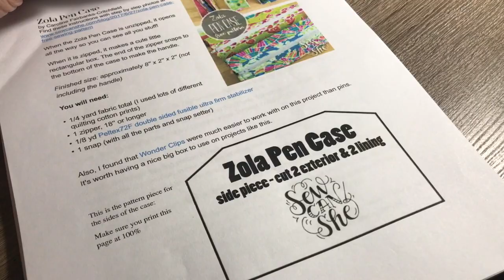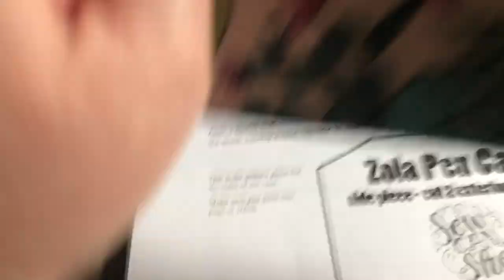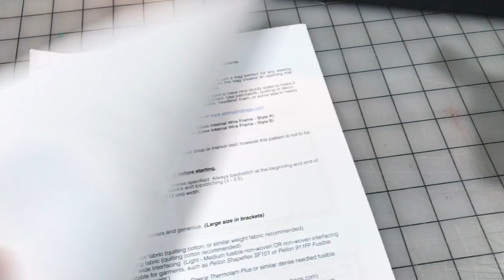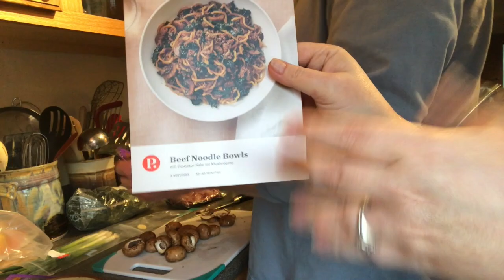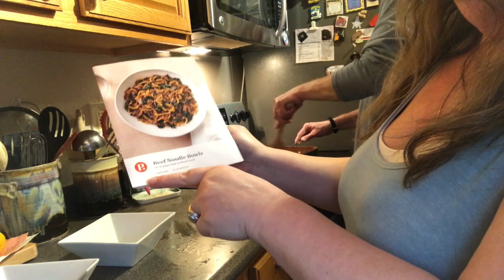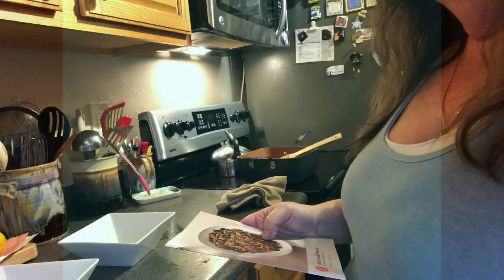Vlog 3-18-18 To 3-24-18